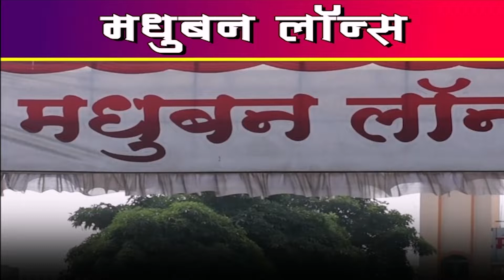खा. छत्रपती उदयनराजे भोसले यांच्या हस्ते साई सेव्हन व्हेंचर्सचे उद्घाटन